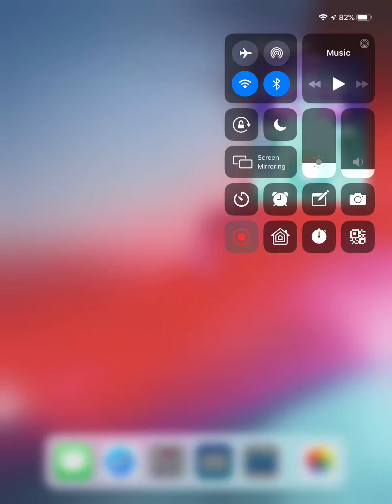Rolling Sky Testing Microchip on Ipad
Testing Something